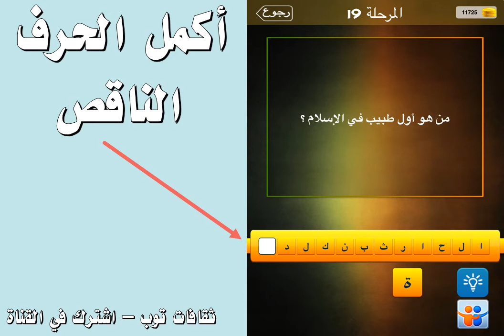من هو اول طبيب في الاسلام ؟